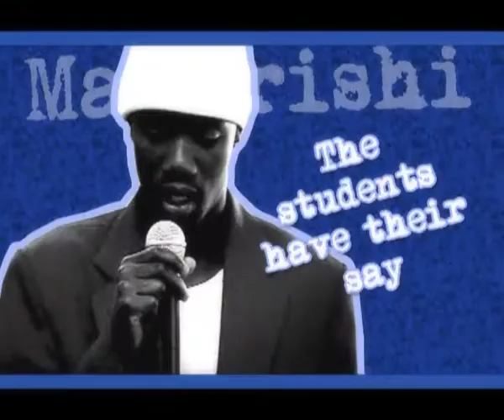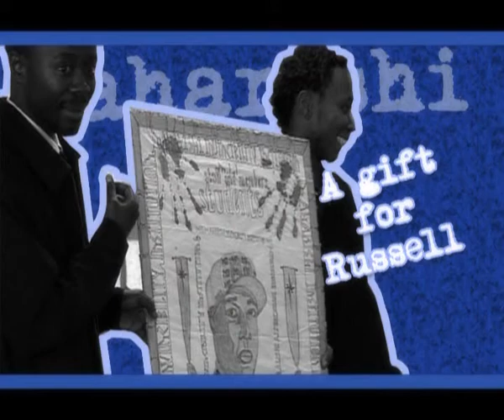Diamond Empowerment Fund In Action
The Diamond Empowerment Fund shows how strong of a force people can be through action.